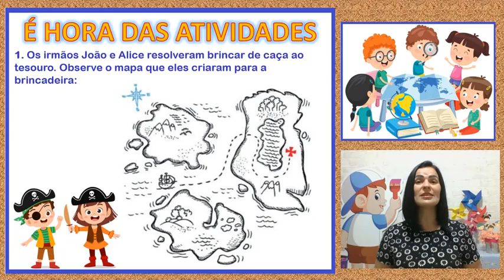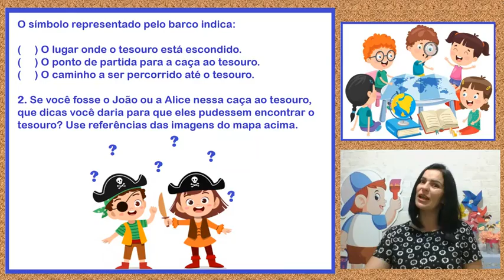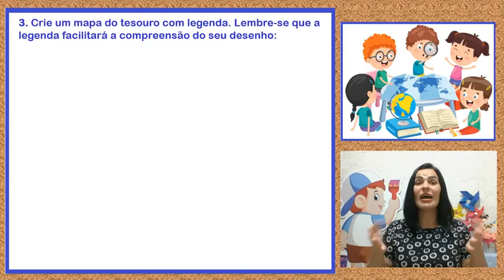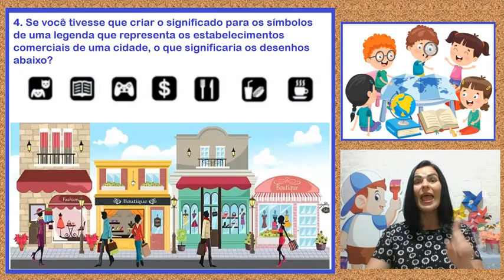PET Volume V Semana 2 - 3° ANO Ensino Fundamental Geografia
Plano de Estudos Tutorados: Mapas de caça ao tesouro.
Com Ana Paula Nogueira, professora na Escola Estadual Patronato Bom Pastor, da cidade de Divinópolis/MG.